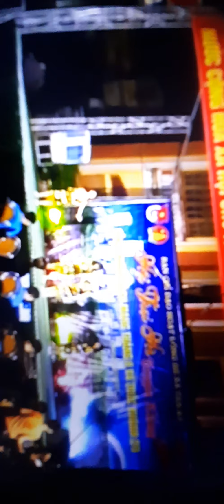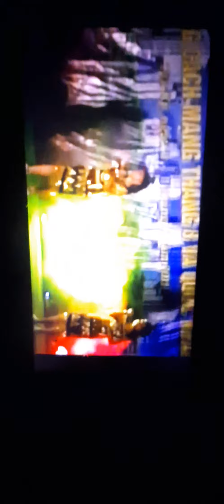Hội trại hè 2019